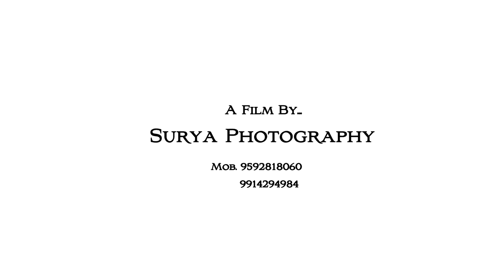YASHPAL & KOMAL ! PRE WEDDING SONG ! SURYA PHOTOGRAPHY ! 9592818060, 9914294984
PRE WEDDING SONG ! SURYA PHOTOGRAPHY ! 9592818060, 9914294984
Weddings, Pre Weddings, Post Wedding, Photography, Videography, Cinematography, New baby Born & Etc. …
A complete Videography & Photography House In Hajipur, Mukerian Punjab